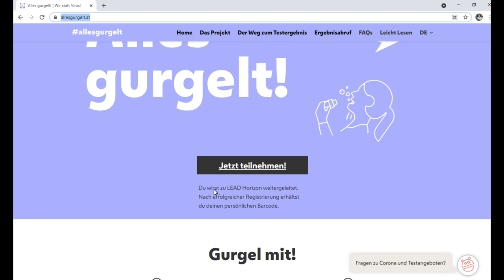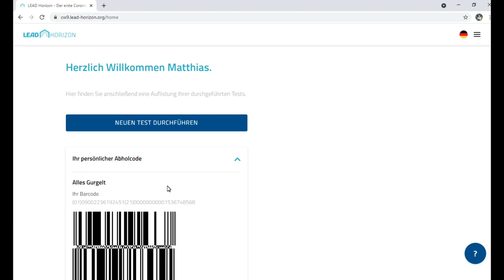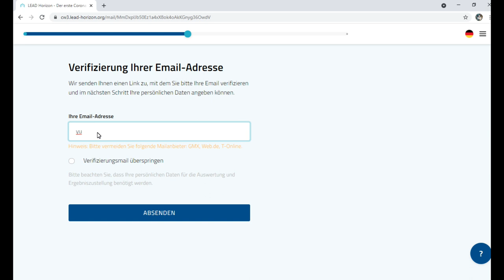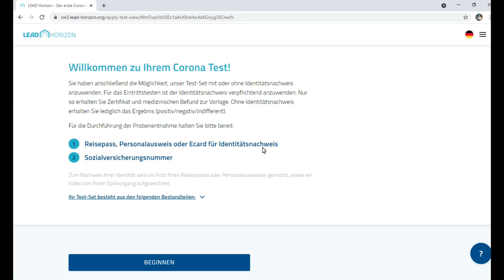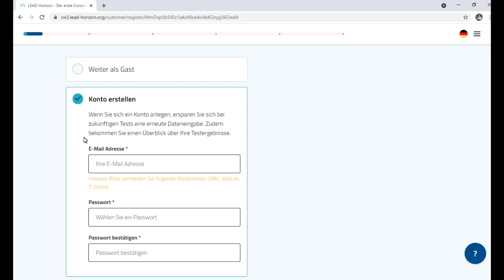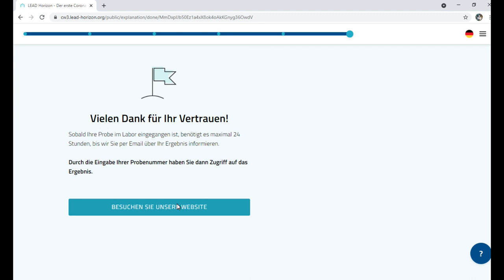Review von "alles gurgelt" - Corona Testkit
Meine Meinung zur Corona-Test und zur aktuellen Gesellschaft

Kameramann; Anthony